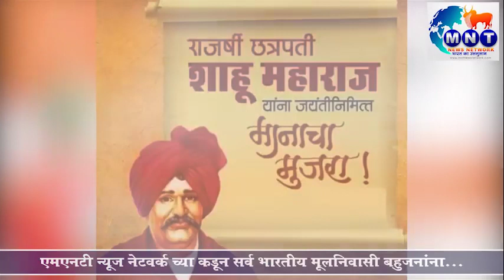एमएनटी न्यूज नेटवर्क च्या कडून राजर्षी छत्रपति शाहू महाराजांच्या जयंती निमित्त मंगलकामनाये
एमएनटी न्यूज नेटवर्क च्या कडून सर्व भारतीय मूलनिवासी बहुजनांना राजर्षी छत्रपति शाहू महाराजांच्या जयंती निमित्त मंगलकामनाये